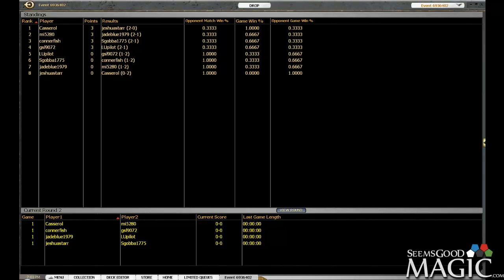Cube #9 Round 2